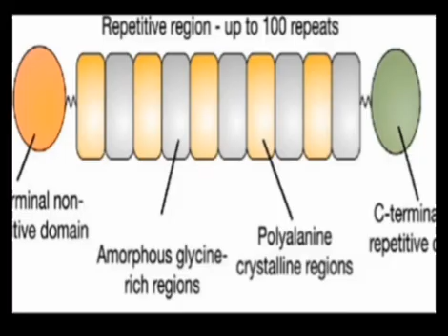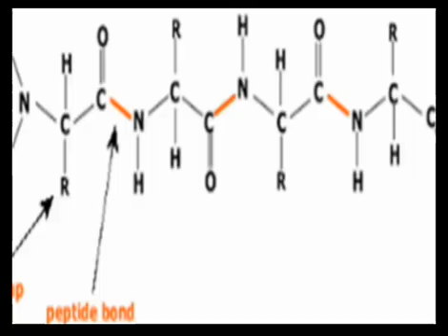Spider Silk's Secret, Breakthrough Junior Challenge 2025 |Shamma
Ever felt unsafe in your home town but you're young and don't have political power, no guns, no connections, nor armor for protection...

You won't just get shot and die like that will you?
Guess what... Spider silk *is 5 times stronger than steel yet thinner than a feather* you could wear it as a normal clothing but deep down is a light, yet strong protective shield... imagine nature's strongest fiber used go protect lives❤️

*SPIDER SILK'S SECRET.*